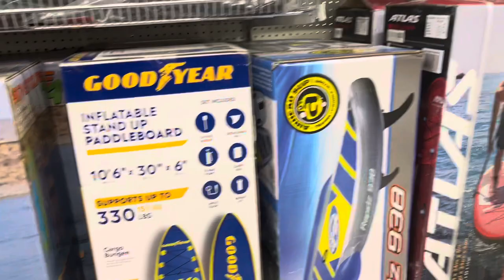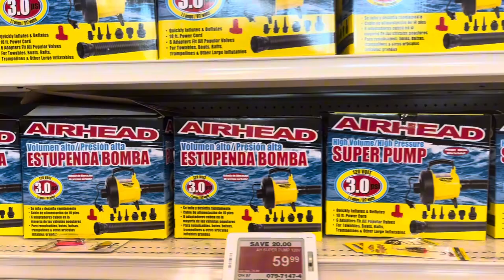Outdoor sports shopping